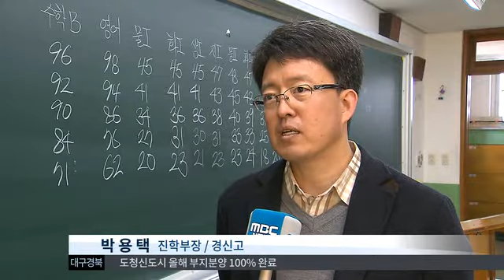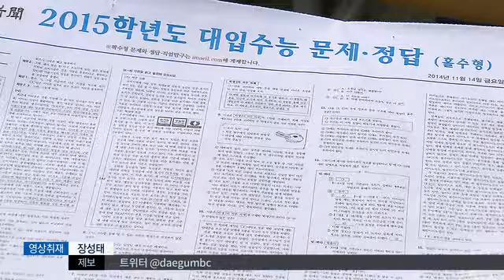2015 수능, 중상위권 혼란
내용: 2015 수능, 중상위권 혼란 - 조재한 기자